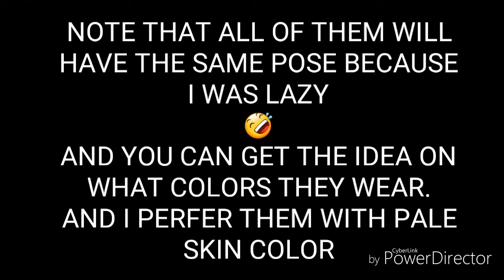MLP CHARACTERS in Racing Suits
All are made by myself using the same body lose.   Believe me I have more drawings than these

1.  Foul language
2.  Spam
3.  Bullying to other individuals
4.  Racism and sexism. (No sex jokes)